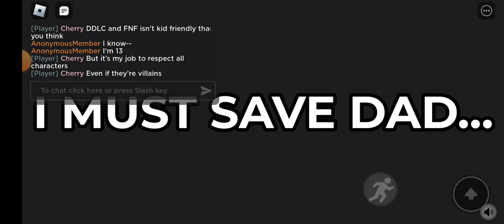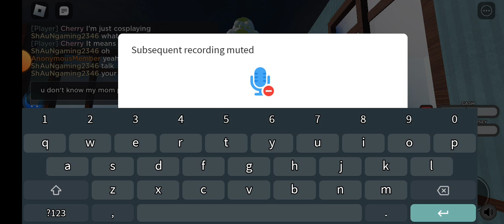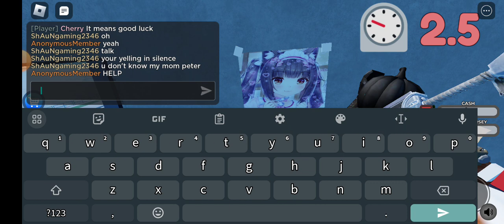me being a strange thing